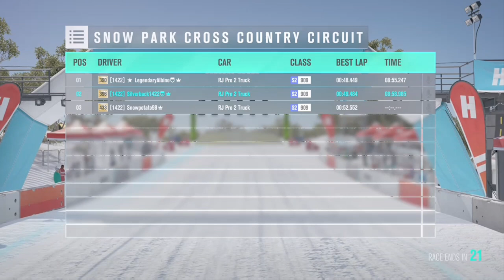forza horizon 3 blizzard mountain